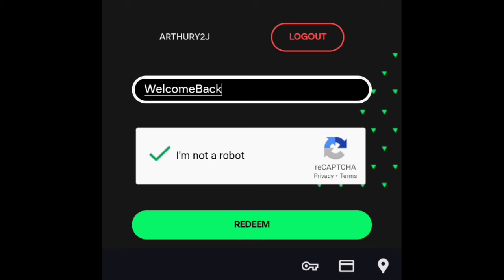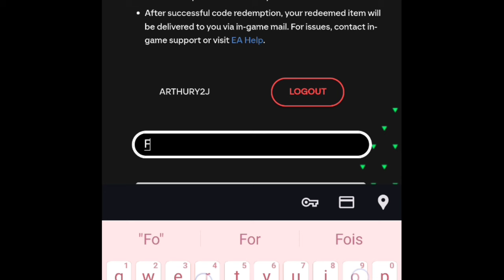*New* FC Mobile 24 Codes June 2024 || How To Redeem Code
Note-